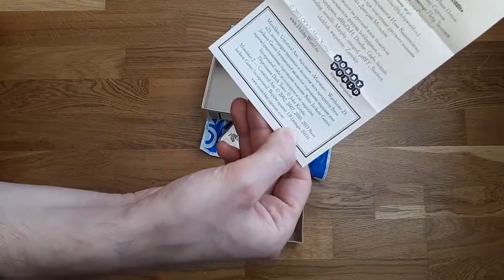Огляд Настільна гра Hobby World Манчкін 2. Дика сокира (кольорова версія) з Розетка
посилання на товар на сайті